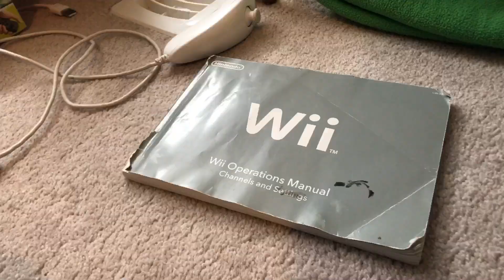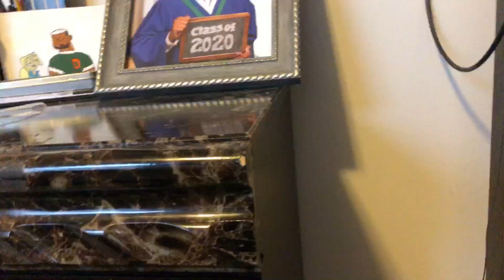Total drama plushroom island episode 1: An explosive introduction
18 new contestants are introduced to the brand new Plushroom island and ready to compete for a grand prize! They’ll compete in dangerous and chaotic skill testing challenges, and will be forced to interact with each other. Who will come out on top? Find out in this brand new season of total drama plush!